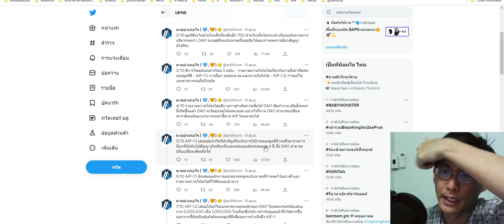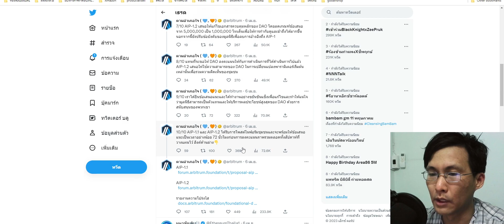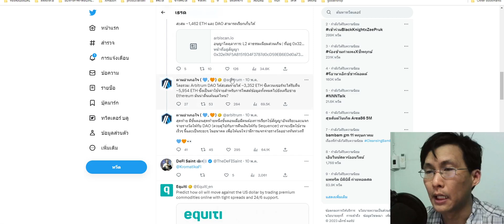สรุปข่าวใหญ่arb มันจะเป็นโปรเจคยักษ์ของโลกในยุคต่อไป?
สรุปข่าวใหญ่
arb
มันจะเป็นโปรเจคยักษ์ของโลกในยุคต่อไป?

อนาคตเราจะเห็นการหมุนเวียน ที่จะแข็งแกร่งขึ้นไปอีกไหมนะ ต้องมาติดตามกัน